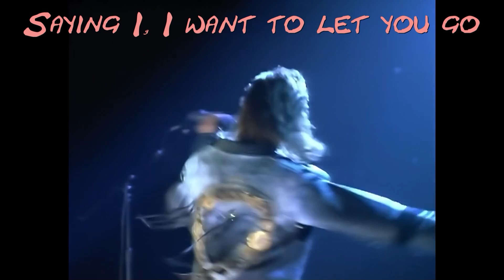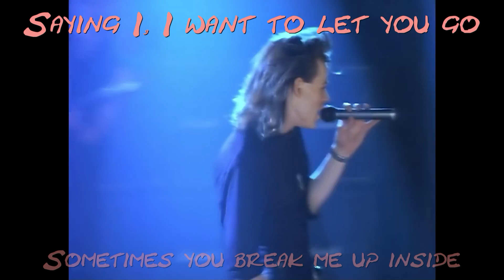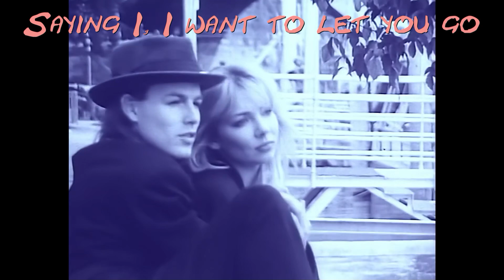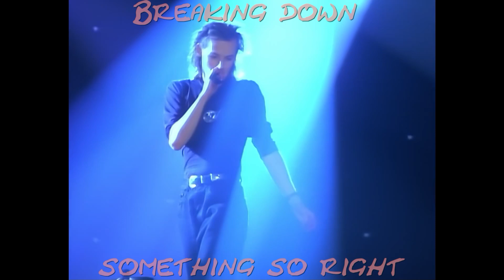Then Jerico - Big Area 5.1 Multichannel Mix with lyrics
The rights to video and audio remain with the original owner.

Here, as promised, the 5.1 Mix of "Big Area" the other major hit by "Then Jerico"
This mix is quite straight forward, the voice only moves to rears during the Chorus, as much as i normally like to play around with positioning of the Vocals, here I just could not find any points where such was needed.

Maybe the song itself, in it straight forward Pop-Style does not require it.

What the band actually wants to say with these lyrics is beyond me, but I still like the song.